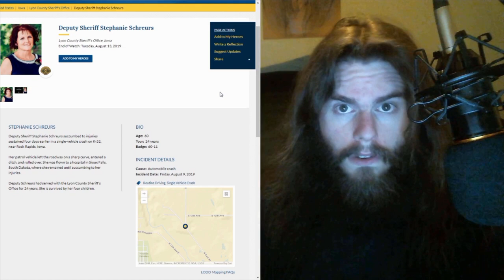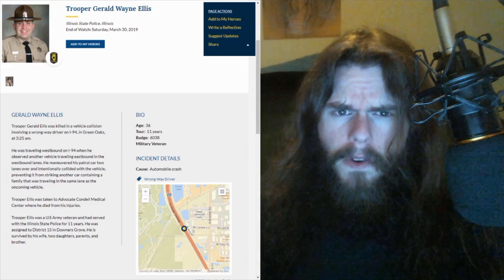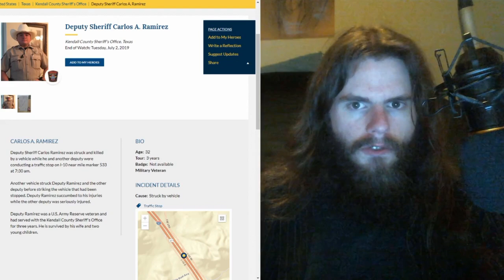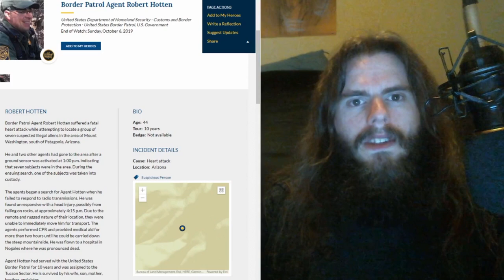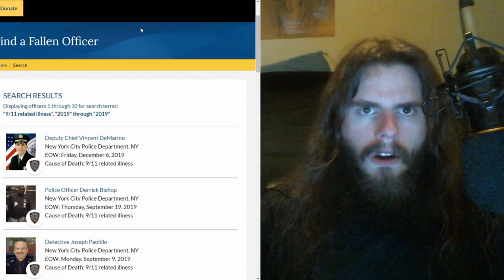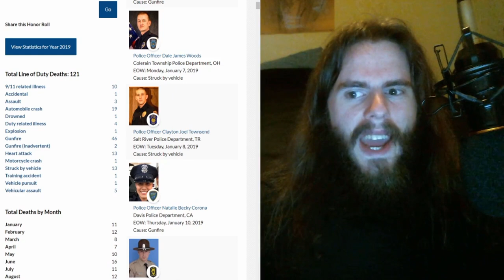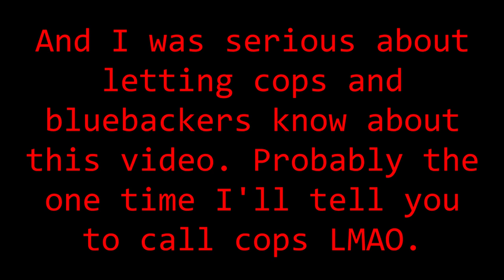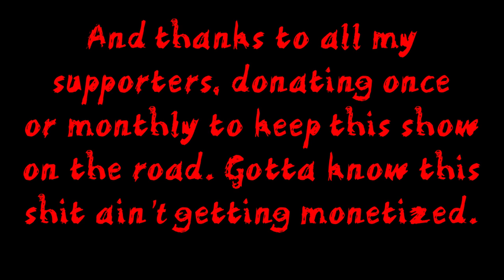Police Have Waged War On You | Exposing The "War On Cops" Myth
Cops like Dominick Izzo and David Grossman are trying to start a war between citizens and government under the guise of those CITIZENS starting the war. I mean to destroy this illusion, and crush the myth of the war on cops. Get ready to get mad.

Looking for a liberty-focused publisher? Liberty Under Attack Publications assists authors through the entire publishing process — proofreading, editing, cover designs, paperback/Kindle formatting, and full audiobook narration and post-production. They also publish books and strategy guides for individuals looking to increase their personal freedom — great anarchist fiction like agora, and guides like Shane Radliff’s, “Vonu: A Strategy for Self-Liberation.” To publish your next book or to find your next read, please visit LibertyUnderAttack.com. Share your story, find your freedom.

or

My receiving addresses:

BTC 1C8hmf4D8oMs5pFwb5vGjc9GkMEjcYcow6

BCH qz3qh8fj0e0jm4w5aj6d4lne2qpew9cxtcszgqktr6

DASH XwjM7HQwdgZc9xiaKx1gXQV6jP5Amy2cxB

ETH 0x72c097d310Cbddd39554ccec06563f1dff693881

LTC LXhzmuu28Tw9faZ2KksfGQS6mvFW7dC44R

SMART SdGNyg7QU5p3VHerKcU1873QC5jXcBcb8G